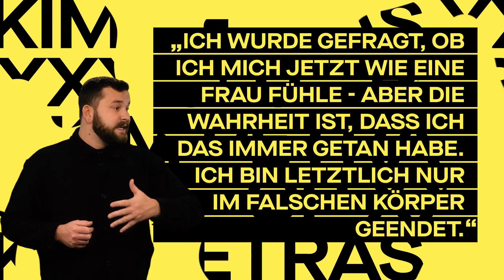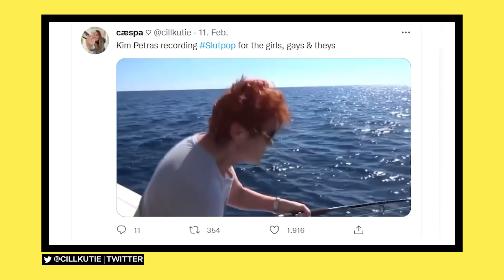Kim Petras: Queere Ikone mit fragwürdigen Connections || PULS Musikanalyse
Kim Petras gehört zu den interessantesten Pop-Figuren der letzten Jahre. Auf ihrer neuen EP “Slut Pop” feiert Kim Petras nicht nur textlich hyper-expliziten 2000er Pop. Wie Kim Petras dieses larger than life Popstar-Ding verkörpert, aber welcher dunkle Schatten auch über “Slut Pop” schwebt, seht ihr in der PULS Musikanalyse.

Wer ist Kim Petras?
In den USA ist Kim Petras schon seit einigen Jahren krasses Pop-Phänomen. Zu ihren über 700.000 Follower:innen bei Insta zählen auch Stars wie Dua Lipa, Flume oder Charli XCX. Viele haben dabei gar nicht auf dem Schirm, dass Kim Petras ursprünglich aus Deutschland kommt. Schon als Teenagerin geht Kim Petras an die Öffentlichkeit, macht auch publik, dass sie trans ist. Nur musikalisch kann Kim Petras in Deutschland kaum Fuß fassen. Für Kim Petras ist aber klar, sie will Popstar werden. Darum zieht sie 2011 in die USA.

Der Durchbruch
2017 gelingt Kim Petras dort mit “I Don’t Want It At All” der große Durchbruch. “I Don’t Want It At All” ist zuckersüßer, Konsum-verliebter Bubble-Gum-Pop. Schon damals spielt Kim Petras mit “girly” Klischees: Alles ist cute, pink, glitzernd und gleichzeitig so sehr künstlich, dass es schon wieder artsy ist. Mit ihrem Style hat Kim Petras das Genre Hyper Pop mitgeprägt.

Kritik an Kim Petras und “Slut Pop”
Kim Petras wird aber auch immer wieder für ihre Zusammenarbeit mit Produzent Dr. Luke kritisiert, der auch Kim Petras’ neue “Slut Pop”-EP produziert hat. Pop-Star Kesha wirft Dr. Luke vor, sie jahrelang psychisch und körperlich misshandelt zu haben. Wo sich Stars wie Lady Gaga, Fiona Apple und Kelly Clarkson von Dr. Luke klar distanziert haben, scheint für Kim Petras ein Ende der Zusammenarbeit nicht in Sicht zu sein. Das steht auf den ersten Blick in einem Widerspruch zu ihrer wichtigen Rolle als queere Ikone.

Wie steht ihr zur Zusammenarbeit mit Dr. Luke und was haltet ihr von Kim Petras’ neuer EP “Slut Pop”? Schreibt’s in die Kommentare!

1 – 00:00 – Intro
2 – 01:05 – Wer ist Kim Petras?
3 – 01:34 – Kim Petras' offener Umgang als trans*
4 – 02:12 – Erste Schritte mit der Musik
5 – 03:00 – Der große Schritt nach LA
6 – 04:00 – Der Durchbruch mit “I Don’t Want It At All”
7 – 00:00 – Kim Petras' Einfluss auf Hyper Pop
8 – 06:27 – Das Spiel mit Pop-Stereotypen
9 – 07:26 – Die Faszination zum 2000er Pop
10 – 08:41 – Die Kontroverse um Dr.Luke
11 – 10:42 – Fazit
12 – 11:37 – Endcard

Redaktion: Miriam Fendt, Fridolin Achten, Frederik Kunth, Philipp Laier, Max Stockinger
Kamera: Johanna Zach
Schnitt: Johanna Zach
Tonmischung: Christoph Brandner